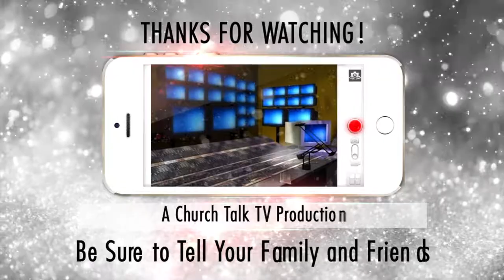Faith Alive with Bishop Stephanie Riddle Green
Premier recording of the Faith Alive TV program